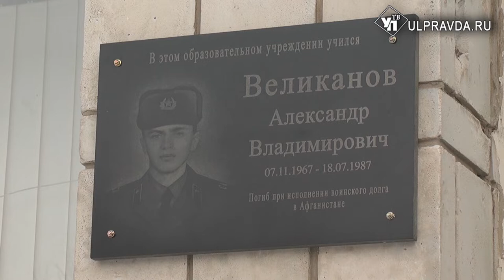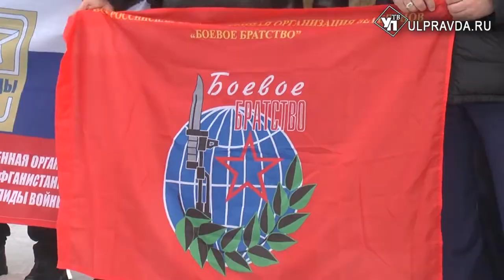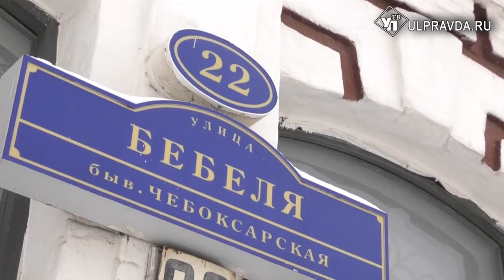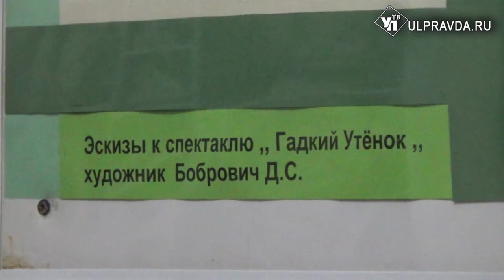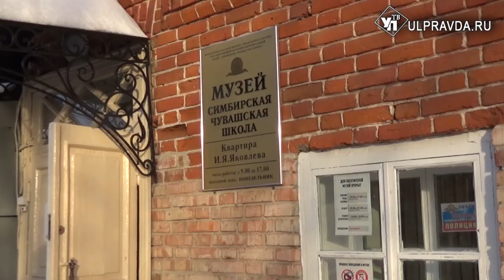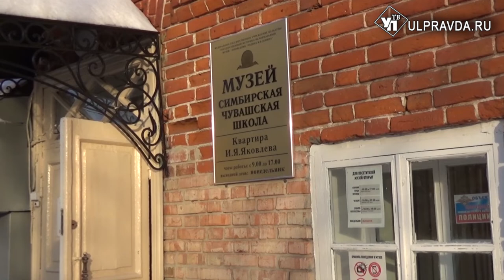Итоги дня от Ulpravda.ru. Что произошло в Ульяновске 14 февраля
Главные новости четверга в новом информационном выпуске УлправдаТВ.
Смотрите в программе:
Ульяновские студенты будут изучать предпринимательство;
В ульяновском педколледже почтили память воинов-интернационалистов;
Дороги Ульяновска убирает спецтехника;
Дорого ли праздновать День Святого Валентина.